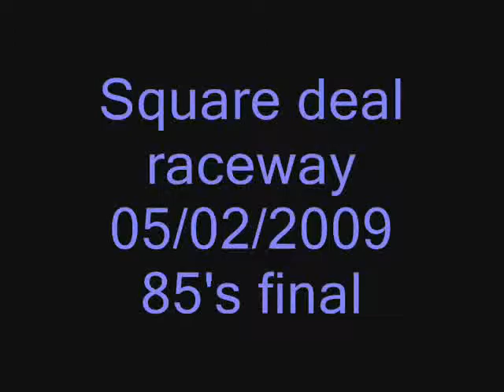Square deal raceway final 85cc. (7-15)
05/02/2009 Harpursville,N.Y.